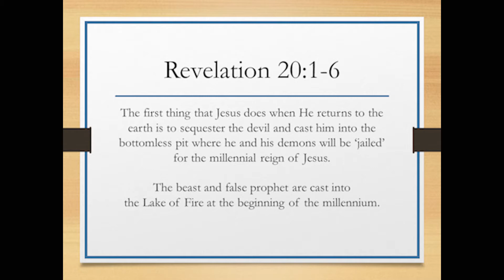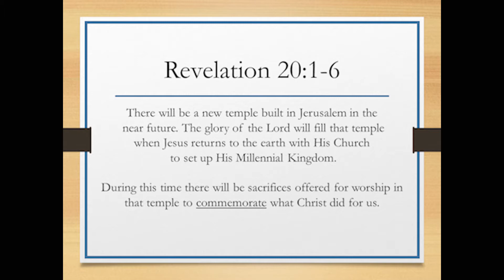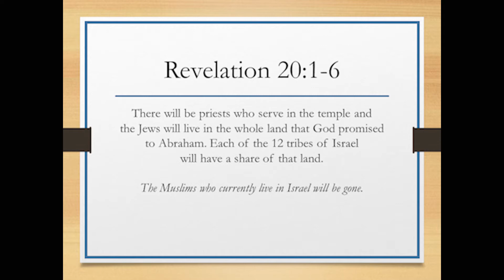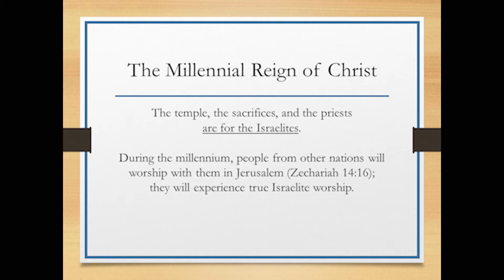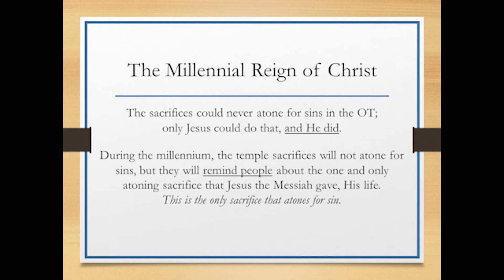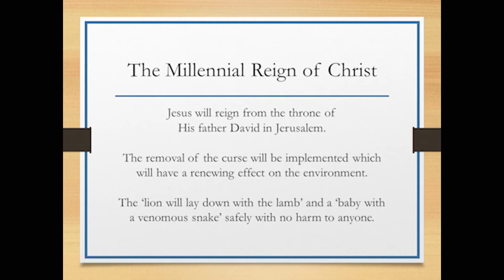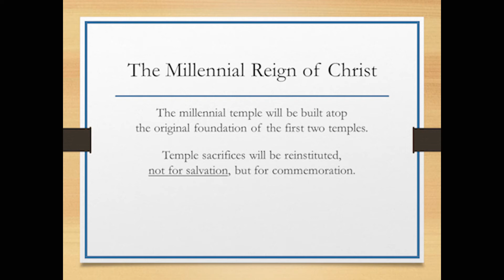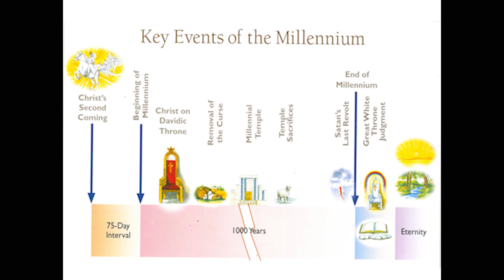The Millennial Reign of Christ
We continue our study of the end times with this teaching on The Millennial Reign of Christ.